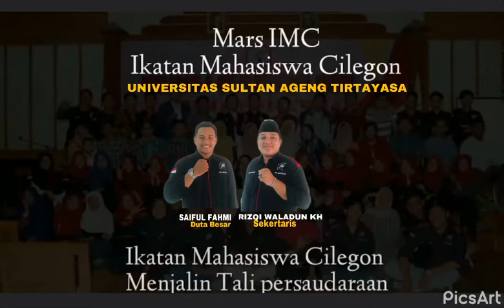MARS IKATAN MAHASISWA CILEGON (IMC) |UNIVERSITAS SULTAN AGENG TIRTAYASA